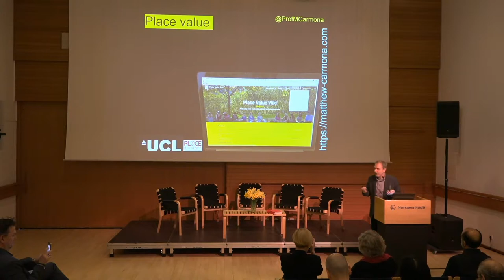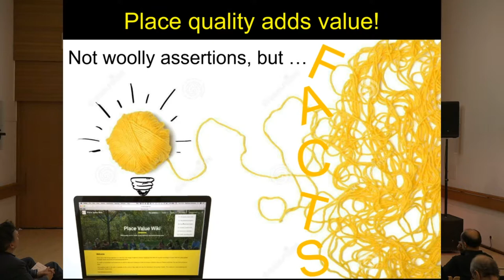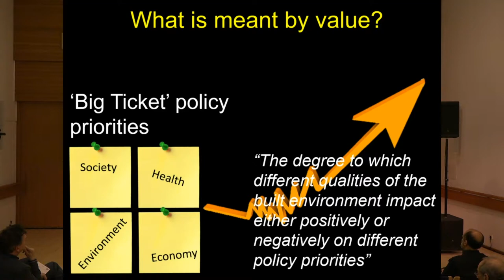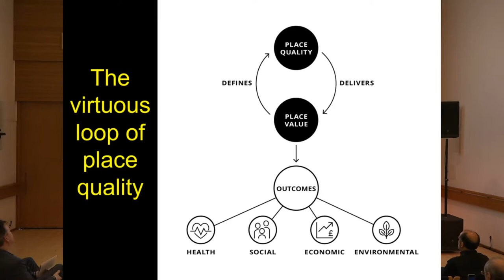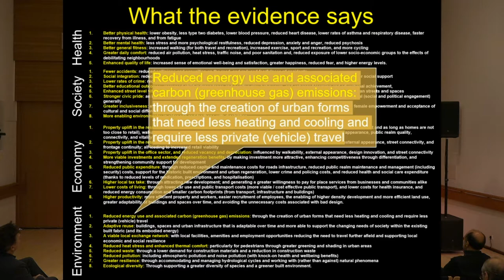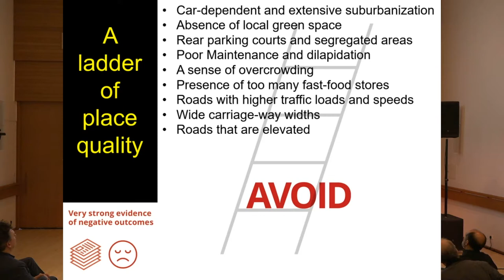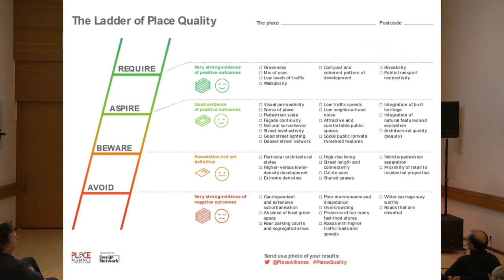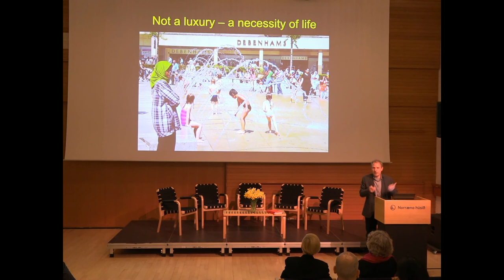Matthew Carmona: Place Value: Place Quality and its Impact on Different Outcomes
THE REYKJAVIK SYMPOSIUM:THE FUTURES OF PUBLIC SPACE

Organized by the KTH Centre for the Future of Places, May 14, 2019

Tridib Banerjee, in his influential article “The Future of Public Space: Beyond Invented Streets and Reinvented Places” (Journal of the American Planning Association, Vol.67, No.1, Winter 2001), asks insightful questions regarding the future of public space. Parallel with that we have the discussions and deliberations on the nature and future of public spaces either as a field of research, a theme, a sub discipline or an emerging discipline of its own standing.
Public space has also become something of a touchstone for critical urban theory in relation to philosophy, human geography, visual art, cultural studies, social studies, urban sociology, landscape architecture, architecture, environmental psychology and urban planning and design.
While the research of W. Whyte and others on public spaces in the 1970s was almost entirely concentrated on the physical aspects of cities and their public realms, the future of public space and urban life more generally will also have to consider a more comprehensive look at what “reality” really is. Routine discussions on public space, either in practice or academia, typically omit a wide spectrum of possibilities ripe for critical discussion.